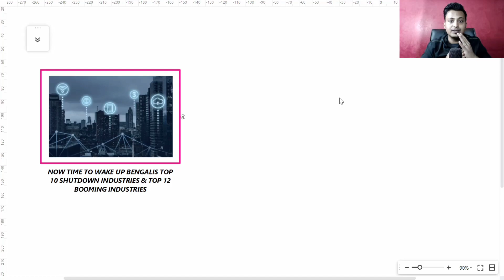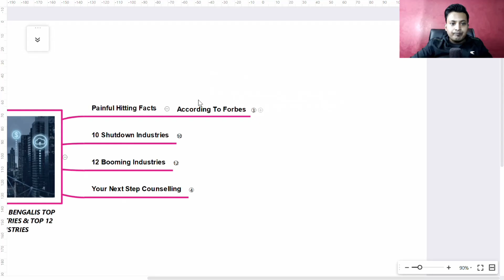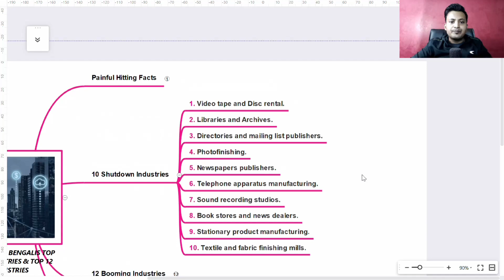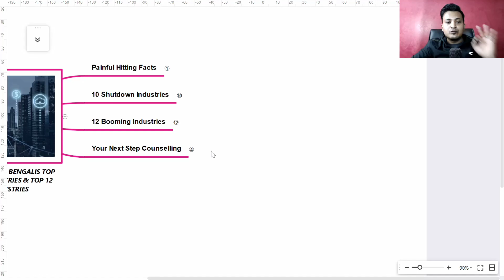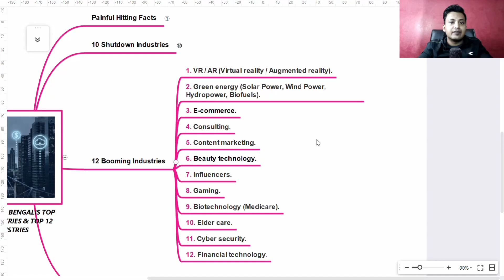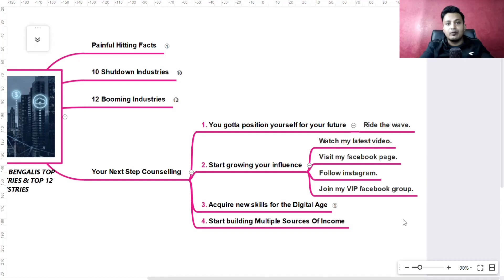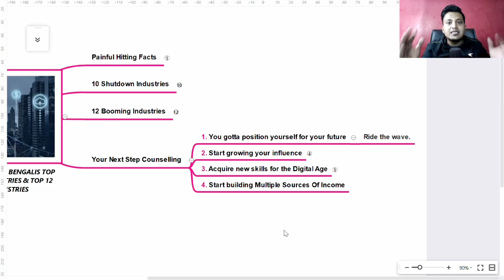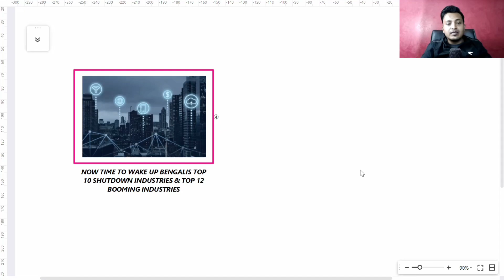How You Can Make Money From Your Comfort House? | Top 12 Booming Industries In 2023 | In Bengla.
In this video you will learn the top 10 dying industry which is totally rid off and Top 12 booming industry where you can create wealth for your future life.

📕FREE Mind Map Pdf - file:///C:/Users/selfm/Downloads/12%20Booming%20&%2010%20Dying%20Industries%20Mind%20Map%20PDF.pdf

About:

Siddharth Majumder He is a selfmade digital coach catalyst and also he influence people to become selfmade. In the long back end he was suffered so many obstacles, he hasn't any support or guidance in rest of his life, all of a certain without any God Father what he has done in life by himself. Till now he never stop learning because he is a life long learner. He is on a mission to help at least 100 thousand lazy bengali people to knowing their identity, live an incredible lifestyle and become selfmade through digitally.